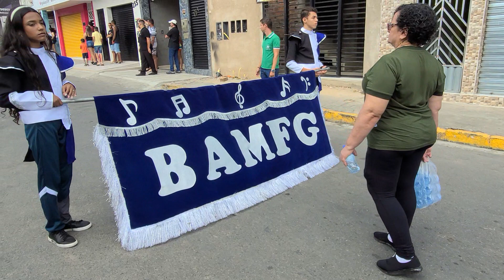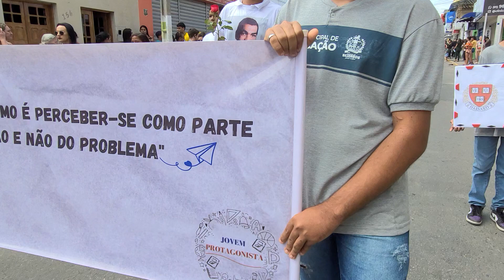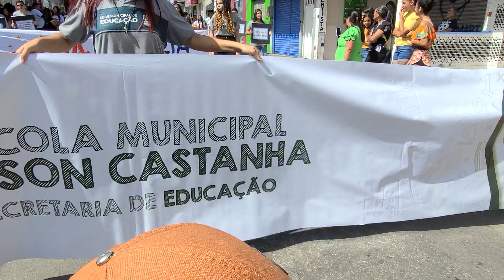BEZERROS PE DESFILE CÍVICO DE 7 DE SETEMBRO parte 2